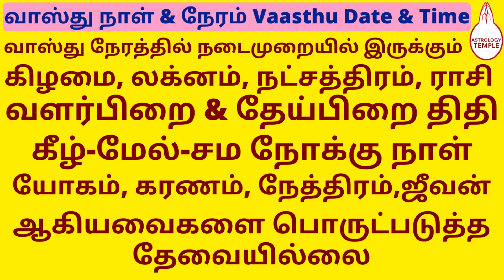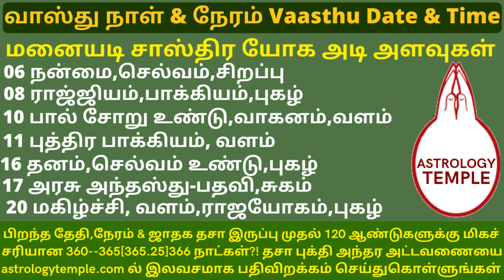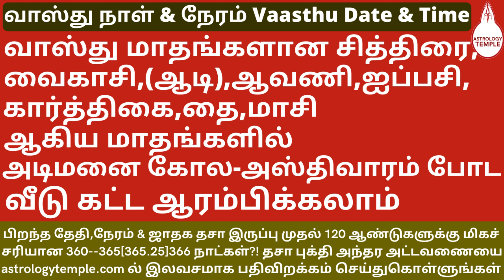Vasthu Date 2022|25 January 2022|வாஸ்து நாள்|தை 12|வாஸ்து நேரம்|Vaasthu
ஒவ்வொரு ஊருக்கும் சூரிய உதய நேரம் வேறுபடுவதை கவனத்தில் கொள்ளவும். நீங்கள் விரும்பும் ஊருக்குரிய சூரிய உதய நேரமும் அதிலிருந்து
மிகத்துல்லியமான வாஸ்து நேரமும் உரிய சேவை கட்டணத்துடன்

பெயர், தொலைபேசி எண், இ-மெயில் ஐடி எழுதவும்     2. மொழி தேர்வு செய்யவும்.    3.பிறந்த தேதி,மாதம் தேர்வு செய்யவும்  பிறந்த வருடம் எழுதவும் மற்றும் பிறந்த ம்ணி: நிமிடம்: வினாடி தேர்வு செய்யவும்.     4. பிறந்த ஜாதக தசா பெயர் தேர்வு செய்யவும்    5. தசா இருப்பு வருடம், மாதம், நாட்கள், மணி: நிமிடம்: வினாடி எழுதவும். பல மொழிகளில் கிடைக்கும் .. 16 A4 பக்கங்கள்..  உள்ளூர் அச்சு பிரதி விலை மட்டும் ; சேவை கட்டணம் கிடையாது ; விற்பனைக்கு அல்ல..  முதன்முதலாக உருவாக்கம் நா. ரவி ரங்கசுவாமி.,M.A., PG.D.E.A., வாழ்க வளமுடன்.

1. Please Select Days, Months  and Type Year and select Hours: Minutes: seconds  4. Please Select Your birth horoscope Dasaa Name   5. Type Dasaa Balance Years, Months, Days,Hours: Minutes: seconds.   Multi Lingual.. 16 A4 pages..  No Service Charge.. Not For Sale..  First and Only              Created by :Ravi rangaswamee.,M.A.,PG.D.E.A.,   all the best..

Golden Business Oppertunity in astrologytemple.com | ஜோதிட துறையில் வணிக வாய்ப்பு | வேலை | Job | Work ஜோதிட துறையில் வேலை வாய்ப்பு
dasa bhukthi antharam Dasa_Bhukthi_Antharam_Chart_120yrs
Astrology .. In horoscope, vimsottari udu mahaa dasai bhukthi and antharam calculation approach, the dates are calculated as follows: 60 vinaalzhigai – 1 naalzhigai; 60 naalzhigai – 1 day; 30 days – 1 month; It is estimated that the 12-month period of 360 days is 1 year. In the course of time, the scientific development of 1 year is not just 360 days but 365.25 days. When it is applied for the Gregorian (English) calendar, there is a significant date difference from the ancient way of calculation. We have highlighted the huge difference, error in the current dates calculation. We have proven the mistakes and corrected the mistakes. Hence we have converted the vinaalzhigai, naalzhigai to the current hours and minutes format. The aim of the Astrology Temple is to ensure that the people use the right calculation for dasa, bhukthi and antharam. So we have implemented the vimsottari udu maha dasai calculation correctly in the Gregorian (English) calendar using right adjustments in the dates continued from the user provided date of birth, time and the dasa balance. Our ‘Accurate Current Dasa Bhukthi Antharam Chart’ provides you the right dasa, bhukthi, antharam calculation with highest accuracy. We are happy to say that this has been prepared first and only by AstrologyTemple. Available in other languages as well.
First and Only Created by :Ravi rangaswamee.,M.A.,PG.D.E.A.,  all the best..
Vasthu_Date_Time_Day_Naal_Jothidam_sasthram_Neram வாஸ்து_நாள்_தேதி_நேரம்_சாஸ்திரம் வாஸ்து_பூஜை_ஹோமம்_பரிகாரம்_Vasthu_poojai_Homam_Parikaram_remedy